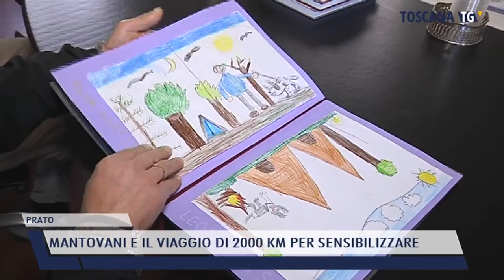2022-03-27 PRATO - MANTOVANI E IL VIAGGIO DI 2000 KM PER SENSIBILIZZARE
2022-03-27 PRATO - MANTOVANI E IL VIAGGIO DI 2000 KM PER SENSIBILIZZARE